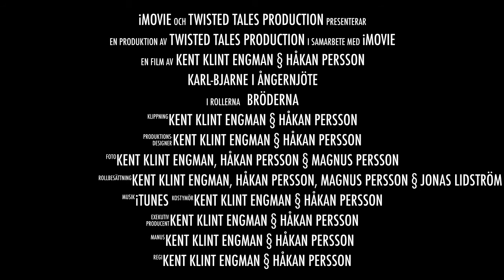Karl Bjarne I Ångernjöte trailer 2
Trailer på filmen Karl-Bjarne i Ångernjöte